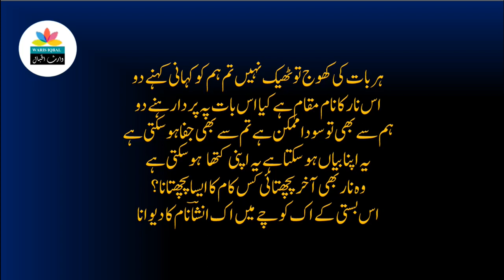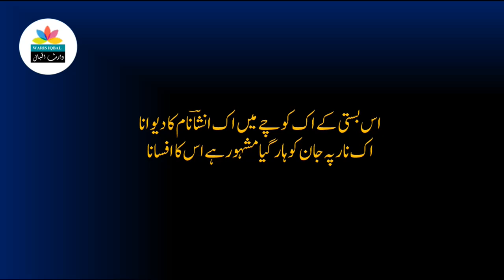Best Urdu Romantic Poetry|Us Basti Main By Ibn- e-Insha | Heart Touching P| Waris Iqbal, ابنِ انشا